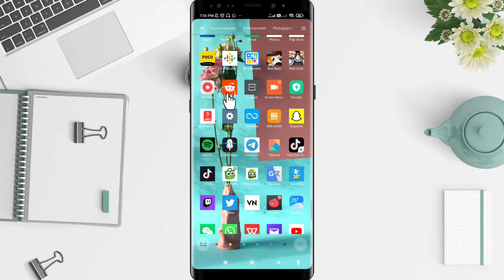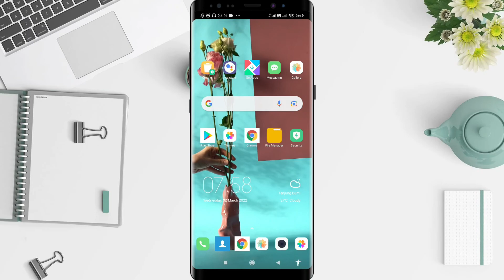How To Post Link On Reddit For Android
Hi guys, in this video I'll show you how to post link on reddit for android.